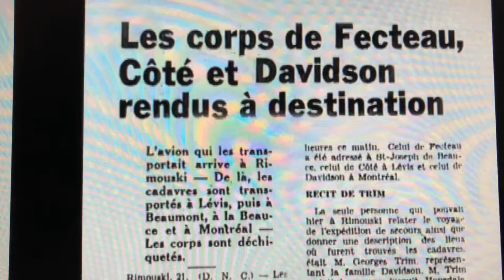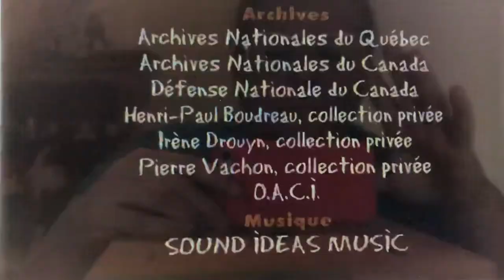Les Facteurs Volants II (témoignage de Henri-Paul Boudreau, entre autres)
Mon père, Henri-Paul Boudreau (24 février 1932 - 9 mai 2002), premier pilote de la Côte-Nord (brevet obtenu en 1950), témoigne dans ce documentaire du journaliste Robert Tremblay sur l'aéropostale intitulé "Les Facteurs Volants", de la série Histoires oubliées produite par Vic Pelletier. Au moment de son décès, mon père écrivait une histoire de l'aviation au Québec. Mon père est reconnu comme ayant été un pilote très doué.

My father, Henri-Paul Boudreau (February 24, 1932 - May 9, 2002), Québec's North Shore's first pilot (license obtained in 1950), gives his account on the history of air mail in the province of Québec in a documentary (titled "Flying Postmen") from journalist Robert Tremblay. This documentary is part of a series ("Forgotten Stories", or "Histoires oubliées") that was produced by Vic Pelletier. At the moment of his death, my father was writing a history of aviation in Québec. He is recognized as having been a very talented pilot.